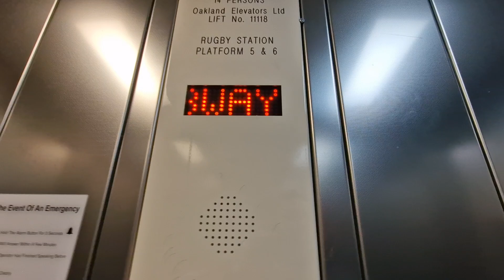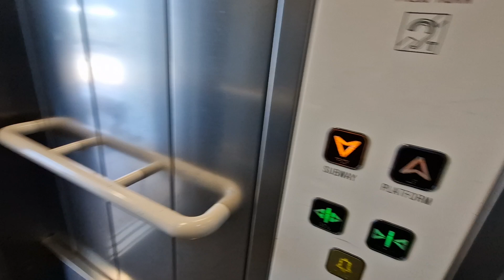Oakland Lift @ Rugby Platforms 5 & 6